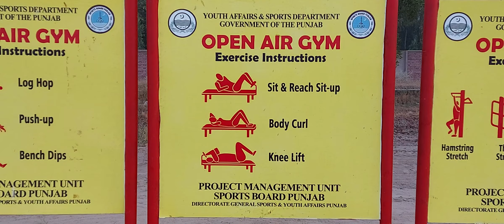Open Air Gym in Layyah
Ooen air gym in Layyah estsblished by Youth Affairs amd Sports Department Government of Punjab. They have also placed exercise instructions like how to log hop, how to puah up, how to bench dips, how to sit and sit-up, how to body curl, how to knee lift, how to hamstring stretch, how to thigh stretch, how to Achilles or leg stretch, how to triple body twister, how to do vault bar, how to chin-up and how to trunk stretch?
Thanks to the Government of Punjab.